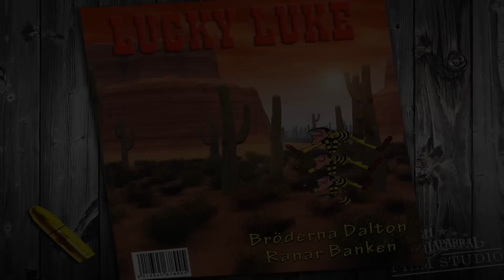Sofie - Lucky Luke